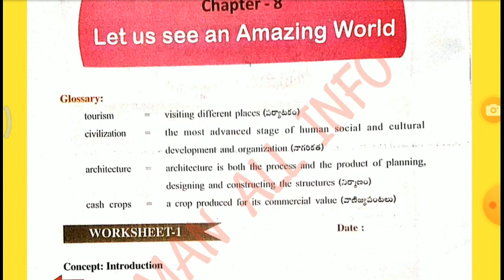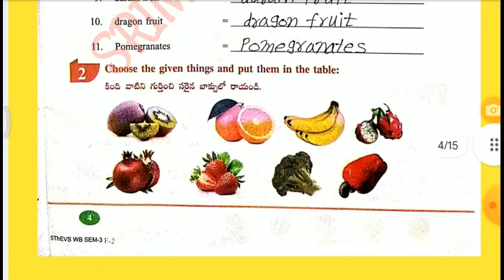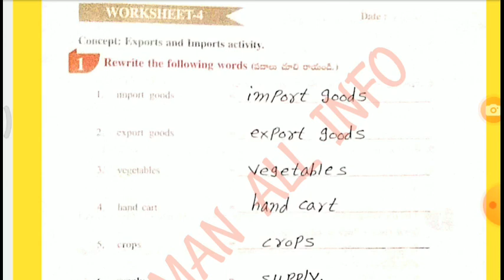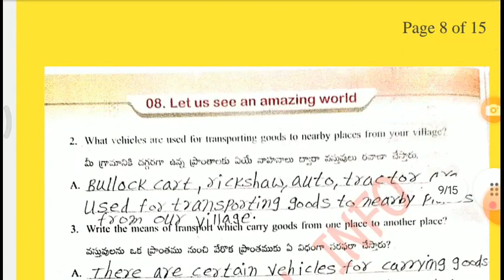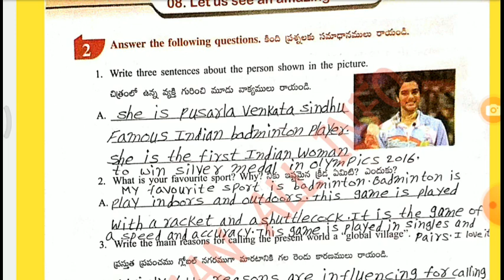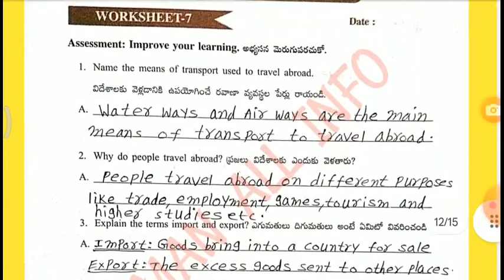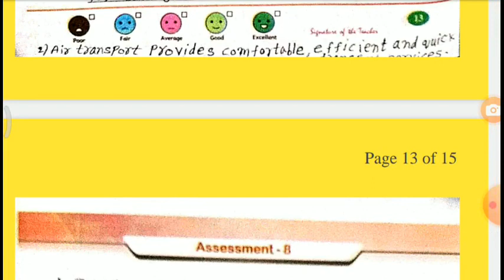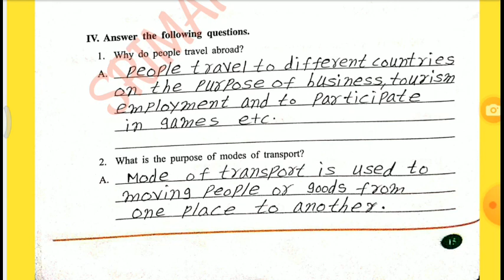5TH CLASS OUR WORLD LET US SEE AN AMAZING WORLD#WORK SHEETS EVS ENVIRONMENTAL STUDIES SEMESTER -3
5TH CLASS OUR WORLD LET US SEE AN AMAZING WORLD#WORK SHEETS EVS ENVIRONMENTAL STUDIES SEMESTER -3